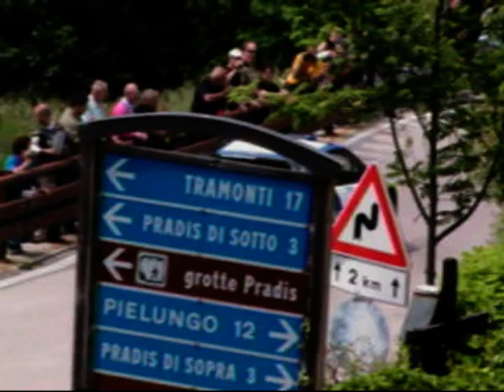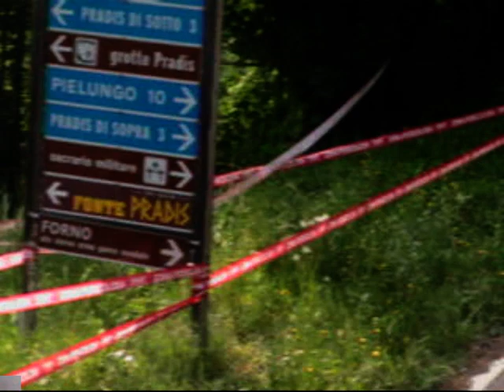12° Rally Valli Pordenonesi 2009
12° Rally Valli Pordenonesi 2009  prova speciale p.s. 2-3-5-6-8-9 Manazzons e Clauzetto Pradis n° CONCORRENTE 1° CONDUTTORE PRIO 2° CONDUTTORE G/C VETTURA SCUDERIA 1 CHENTRE ELWIS CHENTRE ELWIS I 2° CSAI FURLAN ERICA I WRC PEUGEOT 206 WRC SCUDERIA ATENEO 2 FELICE RE FELICE RE I 1° CSAI MARA BARIANI I WRC CITROEN XSARA WRC EREEPI RACING 3 PORRO PAOLO PORRO PAOLO I 1° CSAI CARGNELUTTI PAOLO I WRC FORD FOCUS WRC BLUETHUNDER 4 PEDERSOLI LUCA PEDERSOLI LUCA I 2° CSAI ROMANO MATTEO I WRC PEUGEOT 206 WRC MIRABELLA MILLE MIGLIA 5 SILVA MARCO SILVA MARCO I 1° CSAI PINA GIOVANNI I WRC PEUGEOT 206 WRC GIESSE PROMOTION 6 ROSSETTI LUCA ROSSETTI LUCA I FIA "A" CHIARCOSSI MATTEO I S2000 FIAT PUNTO S2000 ATENEO CORSE 7 LAGANA' FRANCESCO LAGANA FRANCESCO I 2° CSAI GUZZARDI FABIO I N4 MITSUBISHI LANCER VOMERO RACING 8 DEL BIANCO RAFFAELE DEL BIANCO RAFFAELE I ADRIOMI STEFANO I WRC PEUGEOT 206 WRC 9 PISI ALESSIO PISI ALESSIO I COSTANTINI LUCA I S2000 GRANDE PUNTO ABARTH GRUPPO HAPPY RACER 10 NADIN MAURO NADIN MAURO I TURCHET SABRINA I S1600 CITROEN C2 11 ZANNIER MARCO ZANNIER MARCO I BINCOLETTO LUCA I S1600 RENAULT CLIO
tra trofeo rally asfalto